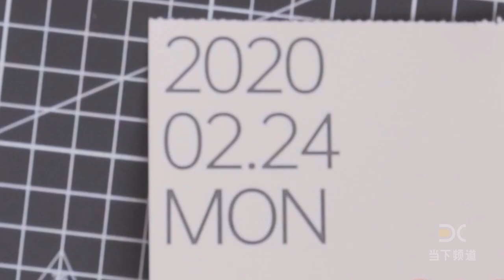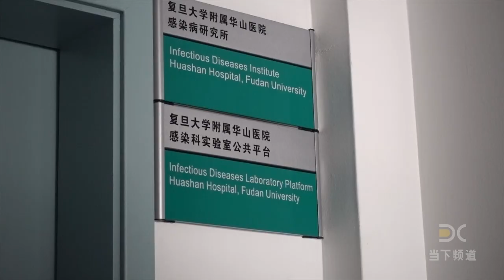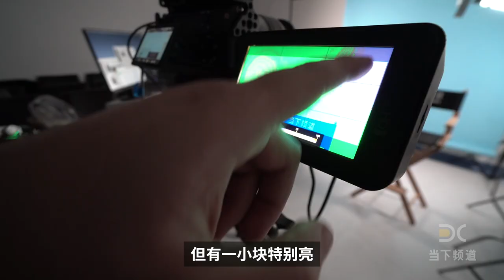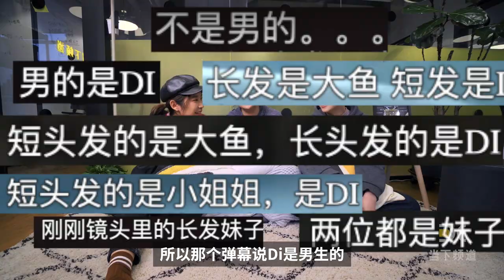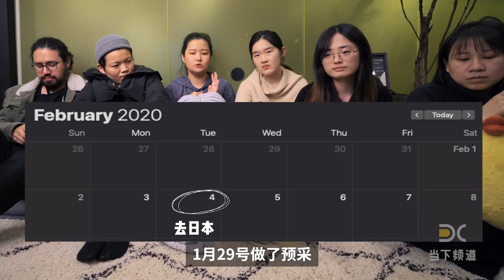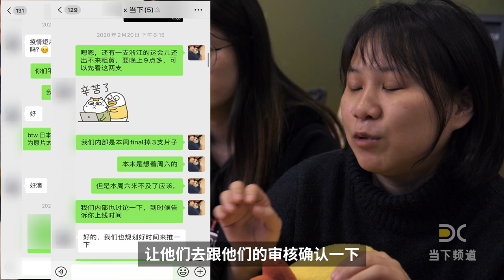我们带上了所有家当，去华山医院拍了张文宏！丨当下频道DXChannel丨当下VLOG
我们去华山医院拍张文宏主任啦！！！